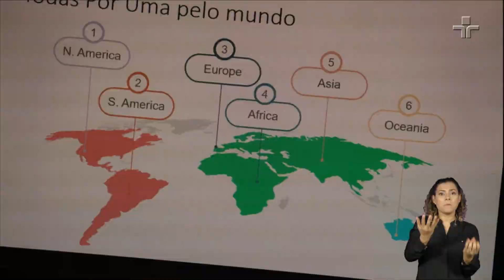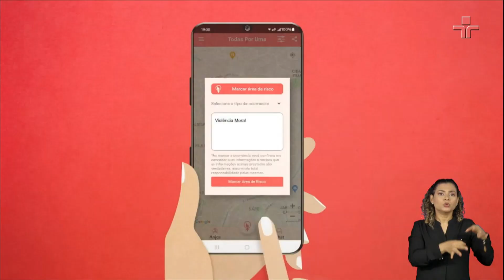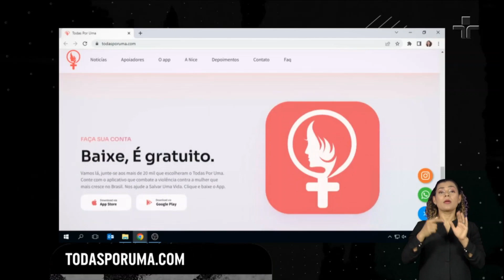Todas Por Uma: Conheça o aplicativo para denunciar agressões contra a mulher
No Estação Livre desta sexta-feira (29), Cris Guterres recebeu Samantha Almeida, diretora de criação da TV Globo e vencedora do prêmio Caboré 2021, e Giselle dos Anjos Santos, historiadora e pesquisadora do CEERT, para celebrar o Dia da Mulher Negra Latino Americana e Caribenha.

O programa exibiu reportagem sobre o aplicativo “Todas Por Uma”, que busca proteger mulheres de agressões. É a maior plataforma deste segmento.

“Um simples balanço no celular envia pedido de socorro para quem ela cadastrou dentro do aplicativo. Essas pessoas são nomeadas de ‘anjos’ e podem ir até a vítima ou mandar uma autoridade de justiça”, explica um dos criadores.